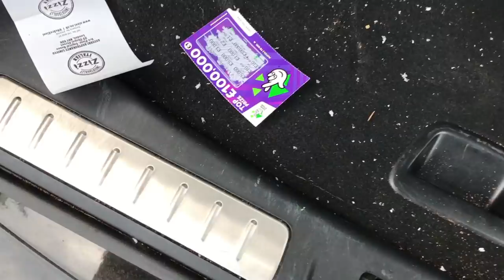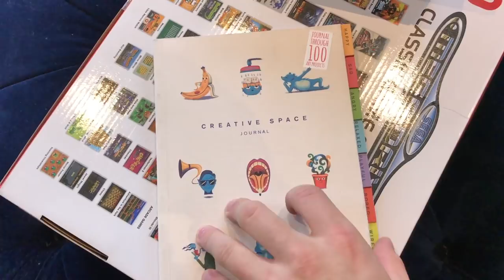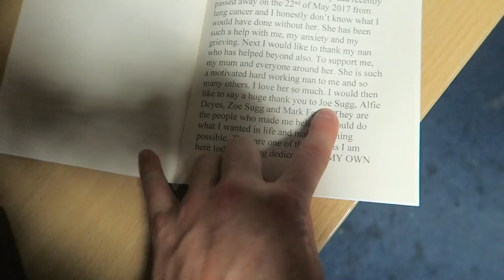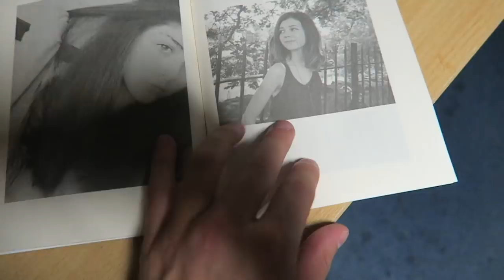THE SUGGS GO DIY ZORBING!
►DIY ZORBING
►BOOK TOUR - IS NOW SOLD OUT! (GOOD JOB GUYS)